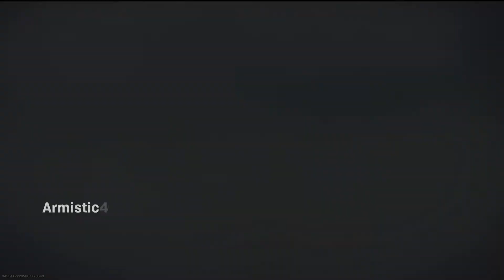Call of Duty®: Modern Warfare®